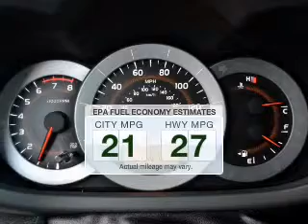2011 Toyota RAV4 - AVONDALE AZ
Year: 2011
Make: Toyota
Model: RAV4
Trim: Sport
Engine: 2.5 liter I-4
Transmission: 4-Speed Automatic/Overdrive
Color: White
Mileage: 32083
Address:
10151 W PAPAGO FWY